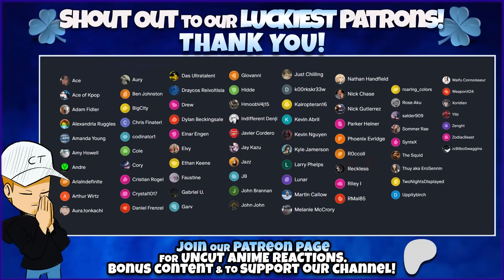Music Producer REACTS to DAN DA DAN OP!!! 🔥 | CREEPY NUTS - OTONOKE